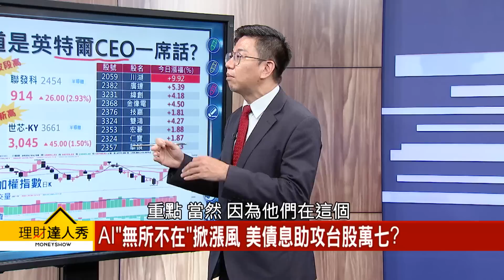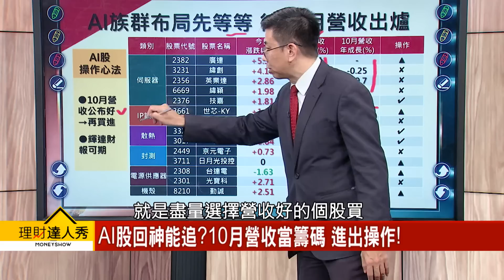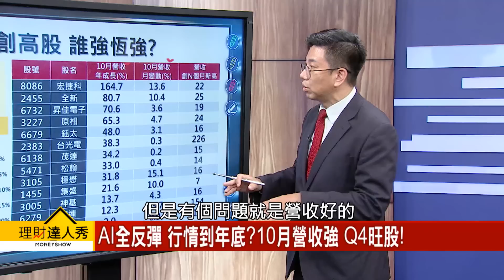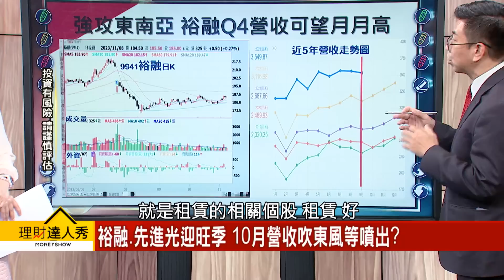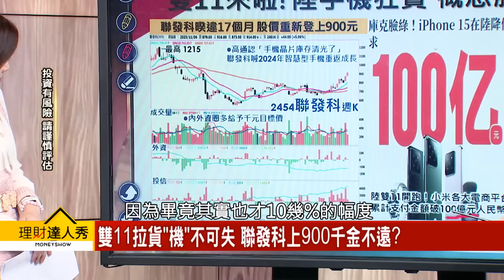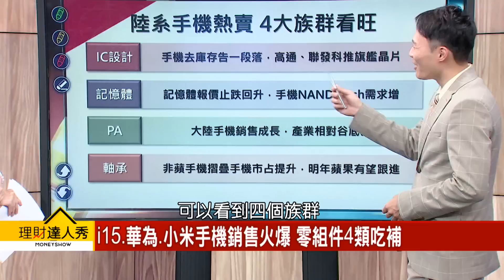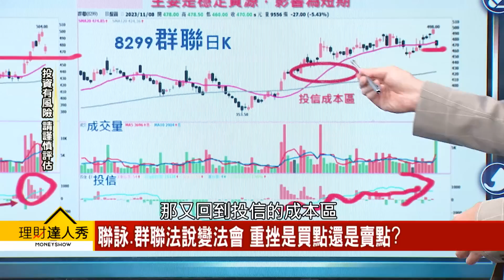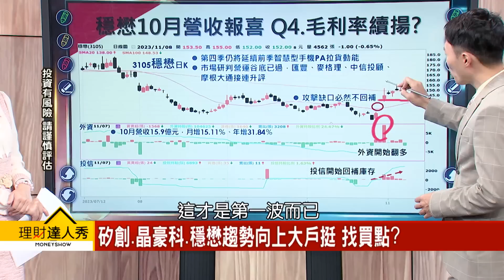【理財達人秀】AI全反彈 台股好到年底？10月營收強 Q4旺股！雙11助攻聯發科重返900 手機零組件鎖股誰？｜李兆華、蔡明翰、容逸燊2023.11.08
在小賈身編：為何資本市場開始看多聯發科？

(00:00) AI有漲勁 台股重返16700 外資連5買穩了?
(03:26) AI"無所不在"掀漲風 美債息助攻台股萬七?
(23:28) 雙11拉貨"機"不可失 聯發科上900千金不遠?
(31:50) 手機零組件IC設計.記憶體.PA.軸承 鎖股攻略